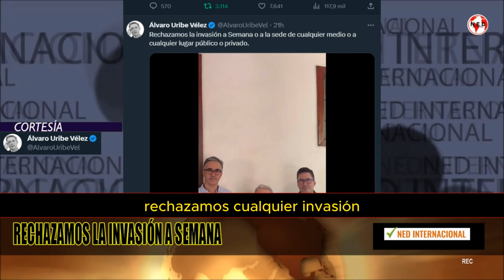🎯 CONTUNDENTE RECHAZO ÁLVARO URIBE A INVASIÓN A SEMANA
Rechazamos la invasión a Semana o a la sede de cualquier medio o a cualquier lugar público o privado.